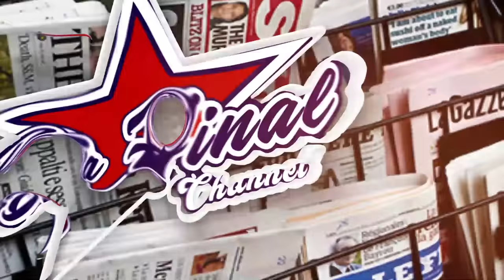EBYA AKRAM WA DR.KUL BYONGEDDE OKUTABUKIRA KU POLICE - NALONGO KITONE